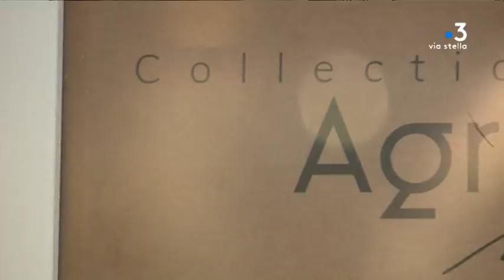Tema Mode (1) – La mode Made in Corsica vue par Benoa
Des tenus fluides et des couleurs qui sentent bon la Corse. Voilà l'adn de Benoa. Derrière ce nom, Anne et Virginie. En 2005, ces deux soeurs originaires de Saint-Florent décident de créer leur propre marque de vêtements, avec d'abord l'envie d'entreprendre en famille.

Intervenants - Virginie et Anne Créatrice de "BENOA";

Equipe - Stella Rossi, Jennifer Cappai, Rosanne Morere; Crédits Casabonita Productions